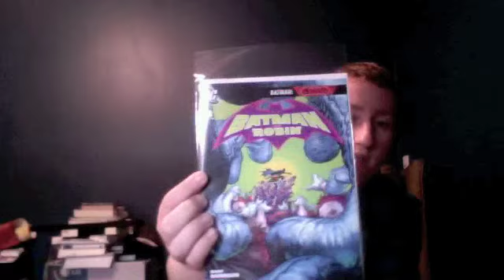Comic Book Asylum 12.6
We finish off the Best of's for this episode and lay some praise to Yost, Kyle and Hickman. Come on in and see the end! The end of this episode anyway...